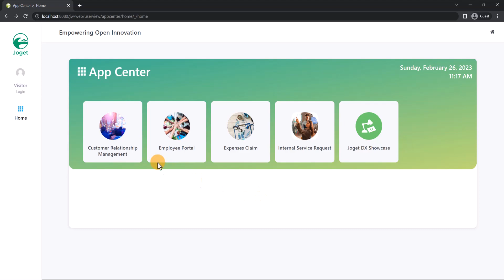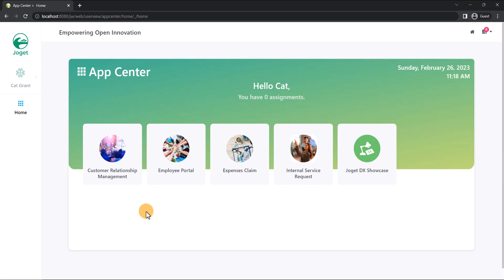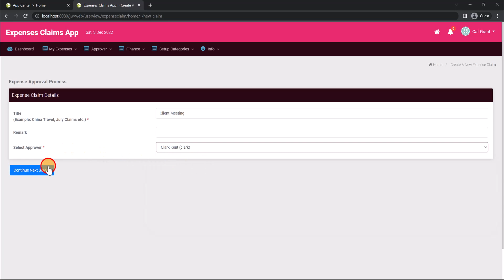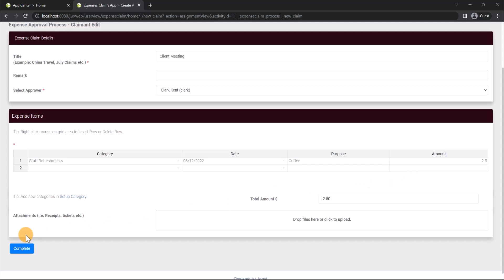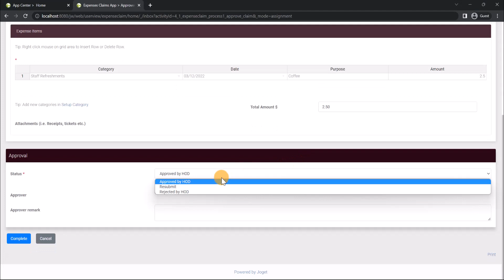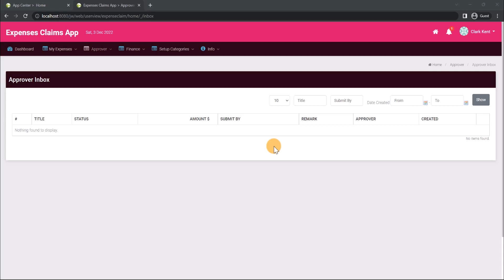Joget DX 8 - Apps and the App Center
Learn about the Apps and App Center in the Joget no-code/low-code platform.